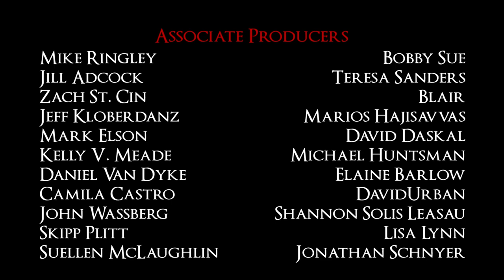Redwood The Series - Episode 1: As I Lay Dying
EPISODE ONE: AS I LAY DYING
Skylar attempts to end her suffering by committing suicide, but her efforts are thwarted by a mysterious rescuer.

SERIES SYNOPSIS
Redwood is a dramatic vampire-genre web series. Set in the picturesque Redwood forests of Northern California, the story centers on Skylar Jones, a young woman who is dying from an allergic reaction to medical vampire blood. Days from death, she meets a young vampire who seems to show up out of nowhere with a potential cure for her fatal illness. He agrees to help her, but nothing is as simple as it seems, and the resulting battles, both emotional and physical, could be the end of Skylar and everyone she loves.

Created and written by Alisha Peats.
Produced by Alisha Peats and Jasmine Hester.

Directed by award winning director Michael Willer (Come With Me, Helpless Angel) and starring Rane Jameson (Suburgatory, CSI: NY), Alisha Peats (Breaking Free, Pizza and Bullets), Joey Kloberdanz (The Closer, Shylock) and Jasmine Hester (Touye Pwen, The List.)

Michael Willer @MichaelWiller
Rane Jameson @RaneJameson
Jasmine Hester @JasmineHester2
Alisha Peats @AlishaPeats
Joey Kloberdanz @JoeyKloberdanz
Alli Miller @allimillerholla
Jeff Torres @iamJeffTorres
Laura Soares @LALatinModel

Special thanks to everyone who supported our Kickstarter funding campaign. Without you, we would cease to exist.